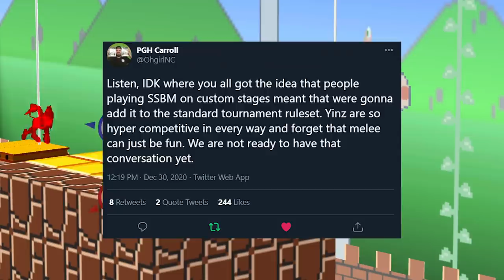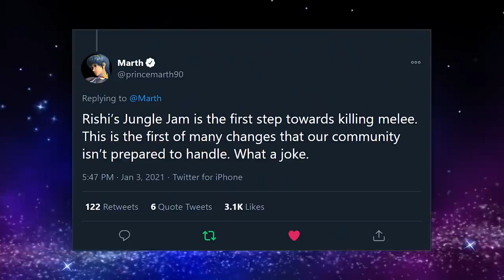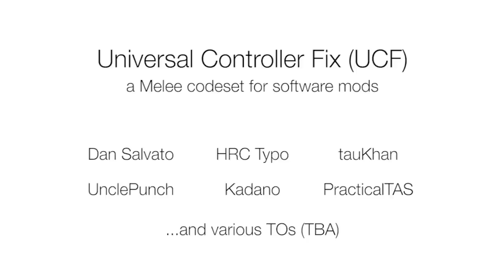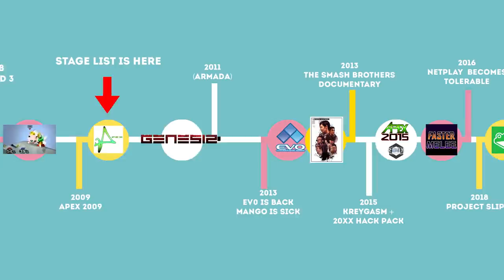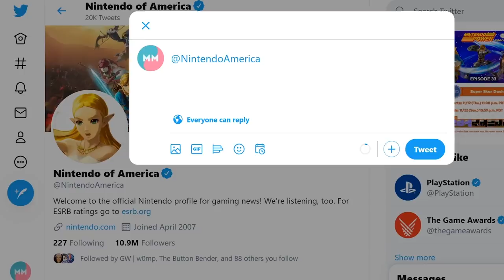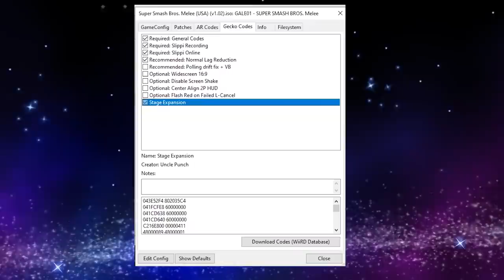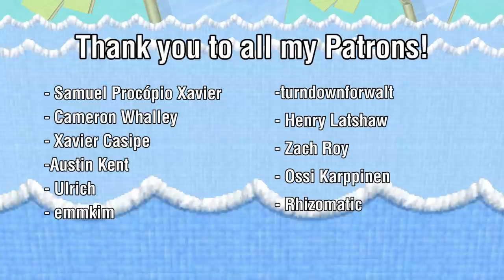The Case for Custom Stages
With the recent release of several custom stages, I thought I'd give my thoughts on the use of custom stages in competitive Super Smash Bros. Melee. I did my best to address some of the most common arguments that I've seen around the issue, to hopefully convince you that custom stages are an idea worth pursuing.

If you're interested, I'll be diving into this issue in even more detail during my podcast, The Mixup, with @turndownforwalt

That will air this Thursday at 6:00pm EST with IBDW and Junebug as guests to discuss the stages, and it will be live

Zach Roy
Samuel Procópio Xavier
Ossi Karppinen
Ulrich
Rhizomatic 1
turndownforwalt
Henry Latshaw
emmkim
Austin Kent
Xavier Casipe
Cameron Whalley